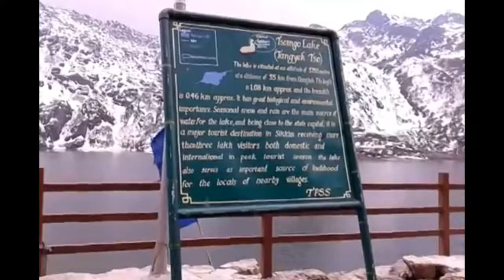Tsomgo Lake in Gangtok || Eastern Himalayan range Sikkim's tourism in India.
Hi guys,

Tsomgo Lake is one of the few high-altitude lakes in India situated on the Gangtok-Nathula highway. This lake is a part of every tourist's itinerary and for a good reason- its overwhelming scenic beauty. Enveloped by steep snow-capped mountains and resting between a bright green carpet of alpine forests, the charming beauty of Tsongmo Lake is bound to leave you in awe. The lake's mesmerising scenic allure combined with its legendary significance to the locals definitely makes it a must visit attraction of Sikkim.